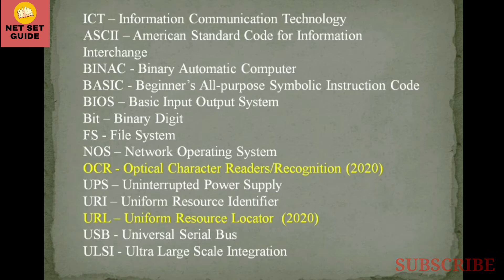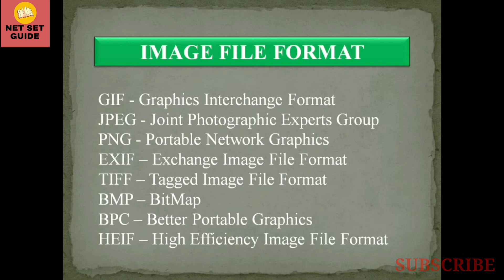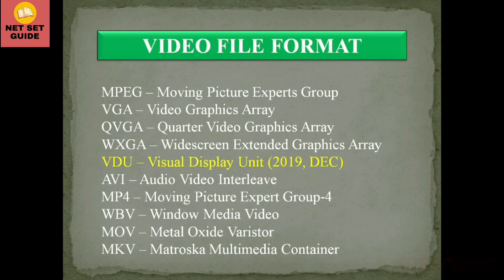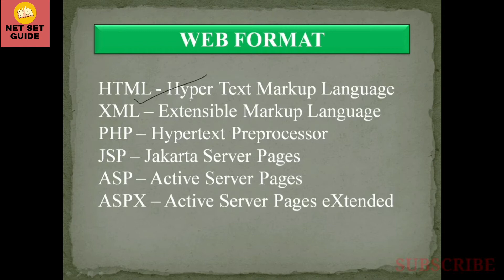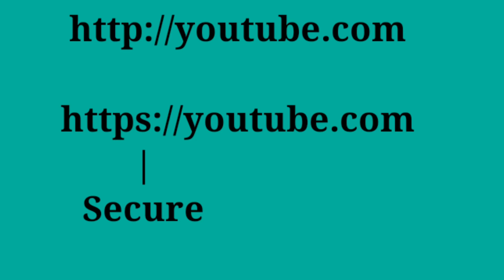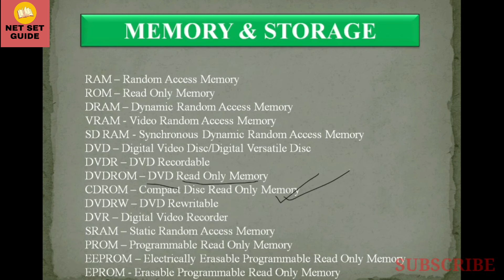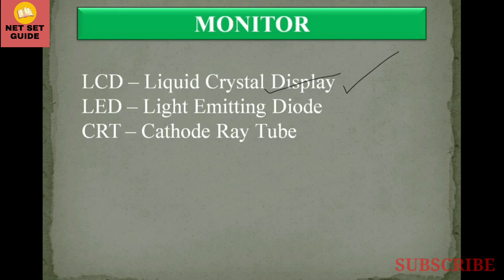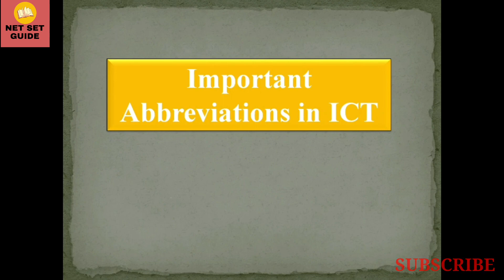Important Abbreviations in ICT | Full Forms | NTA UGC-NET Paper 1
Important Abbreviations in ICT | Full Forms | NTA UGC-NET Paper 1 | UGC-NET 2021
🟢List of Best Books for UGC NET-JRF/SET Preparation🟢
UGC NET/SET Paper 1 By Pearson
Oxford 2022 NTA UGC Paper 1-NET/SET/JRF
UGC NET/SET Paper 1 Year-wise Solved Papers (2021 to 2004)
Oxford 2022 NTA UGC Paper 1 Solved Papers
UGC NET Paper 1 Previous Year Papers|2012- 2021 Previous Year Paper By KVS Madan
NTA UGC NET Education (Paper 2)
Education Previous Years' Papers (Solved)
NTA UGC NET/JRF Education USP (Unit Wise Solved Papers) By Eduncle
NTA UGC NET Bengali (Paper 2)
Bengali Previous Years' Papers (Solved)
NTA UGC NET English (Paper 2)
English Previous Years' Papers (Solved)
NTA UGC NET Sanskrit (Paper 2)
Sanskrit Previous Years' Papers (Solved)
NTA UGC NET History (Paper 2)
History Previous Years' Papers (Solved)
NTA UGC NET Geography (Paper 2)
Geography Previous Years' Papers (Solved)
NTA UGC NET Economics (Paper 2)
Economics Previous Years' Papers (Solved)
NTA UGC NET Political Science (Paper 2)
Political Science Previous Years' Papers (Solved)
NTA UGC NET Philosophy (Paper 2)
Philosophy Previous Years' Papers
NTA UGC NET Sociology (Paper 2)
Sociology Previous Years' Papers (Solved)

✅Topper's Notes নিতে চাইলে এগুলো নিতে পারো✅
UGC-NET/SET Paper 2 History Notes-Set of 3 Books
UGC-NET/SET Paper 2 Philosophy Notes-Set of 6 Books
UGC-NET/SET Paper 2 Political Science-Set of 3 Books
UGC-NET/SET Paper 2 English Literature Note-Set of 5 Books
UGC-NET/SET Paper 2 Geography Notes-Set of 4 Books
UGC-NET/SET Paper 2 Economics Study-Set of 4 Books
UGC-NET/SET Paper 2 Sanskrit Study-Set of 3 Books

Hi, This is Net Set Guide YouTube channel.
THIS CHANNEL PROVIDES YOU LATEST UPDATES & VIDEOS REGARDING NTA UGC-NET, B.ED, M.ED, M.PHIL, PH.D., TEACHING JOBS AND OTHER EDUCATIONAL UPDATES.

✔ UGC-NET/SET Exam Notification

✔ Ph.D. Admission Notifications & Fellowships

✔ Teaching Job Updates

✔ Assistant Professor, Associate Professor, Professor Recruitment Notifications

✔ B.Ed & M.Ed Admission Notifications

✔ Other Educational Updates